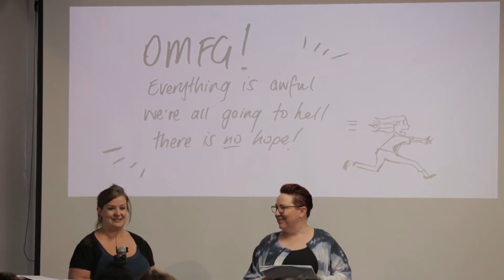Nic Murray & Marie Fitzpatrick: Moments of Sweetness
Nic Murray & Marie Fitzpatrick at CreativeMornings Wellington, February 2017. Free events like this one are hosted every month in dozens of cities. Discover hundreds of talks from the world's creative community